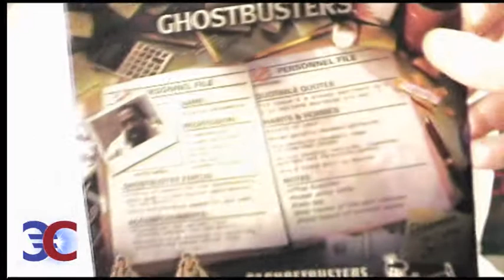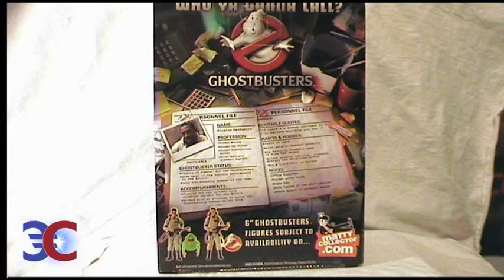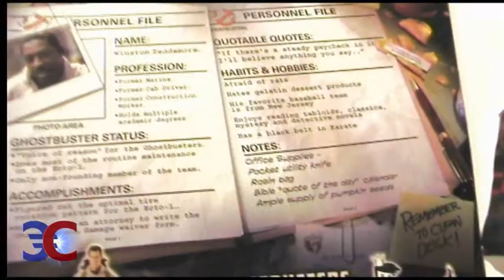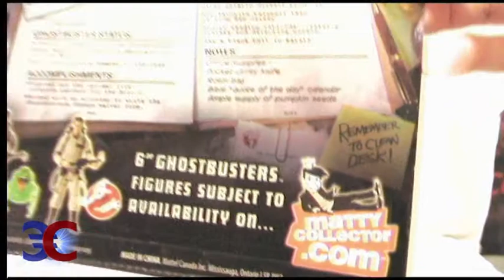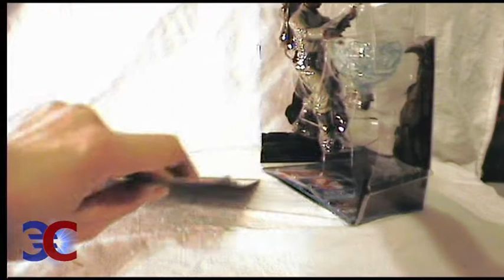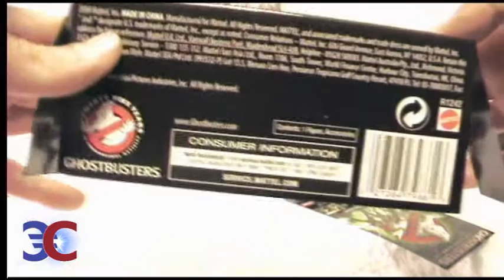Mattel Ghostbusters 6" Winston Zeddemore 1/3 (Finnish)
Tässä on oma katsaukseni Mattelin Ghostbusters 6" Winston Zeddemoreen. Tämä on osa 1/3.

Any non-Finnish speaking people are welcome to watch this video, but you might not understand what I say very well. This is video part 1/3.